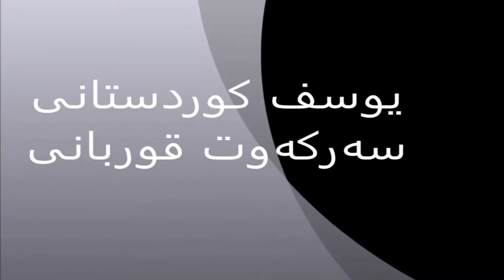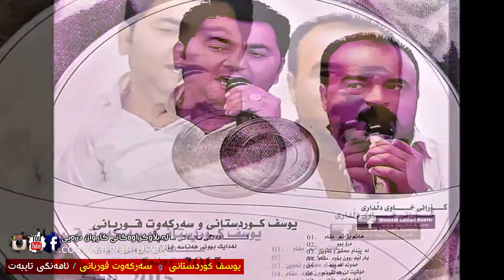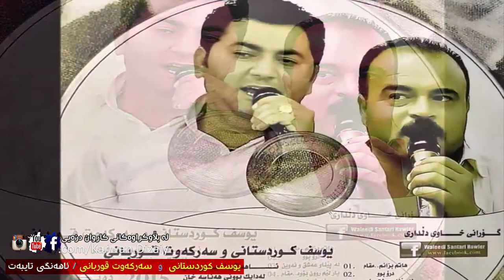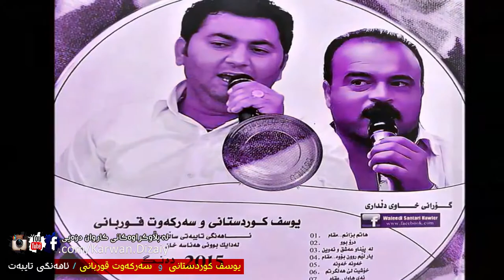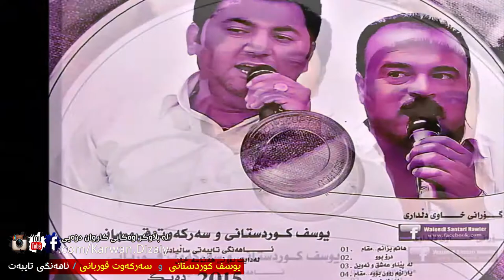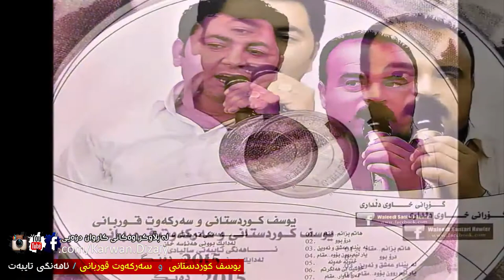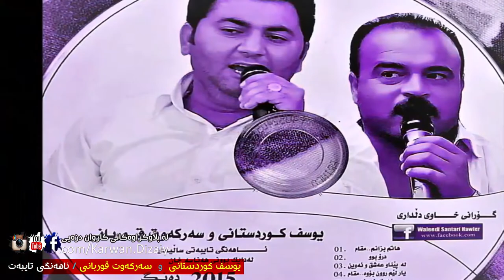Yusf Kurdistani & Sarkawt Qurbani - Ahangi 2015 | یوسف كوردستانی و سه‌ركه‌وت قوربانی - مه‌قام